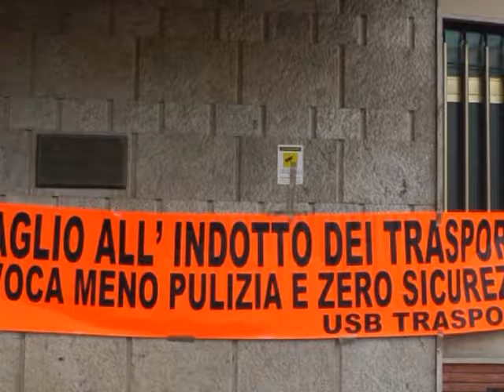Napoli - Protesta autisti azienda napoletana mobilità (16.01.13)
- Napoli - Non hanno avuto la tredicesima e lo stipendio da mesi è una chimera. Ecco le cause della rabbia degli autisti dell'azienda napoletana mobilità che hanno paralizzato il quartiere Fuorigrotta. Bloccati gli autobus nei depositi e costretti quelli in servizio a far scendere i passeggeri, i manifestanti hanno effettuato diversi blocchi stradali in diverse strade nei pressi dello stadio san Paolo. Ovvie le conseguenza sul traffico. I lavoratori dell'Anm chiedono un tavolo tecnico con l'azienda (16.01.13)